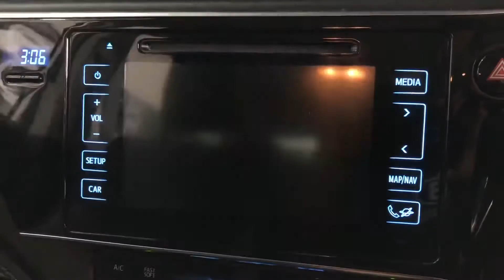67 Reg Toyota Auris Business Edition Touring Sports Brooklands Leeds